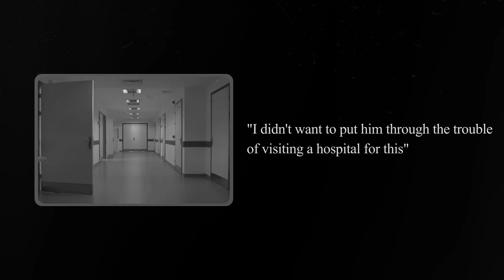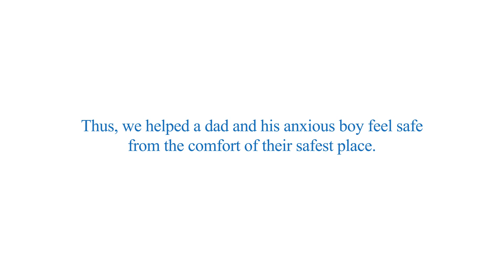An Old Father and His Worried Son - iCliniq Success Stories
Worried about your parent's health? Consult a doctor online at iCliniq from the comfort of your home and save them the trouble of visiting a hospital. Get medical care instantly and rest assured.